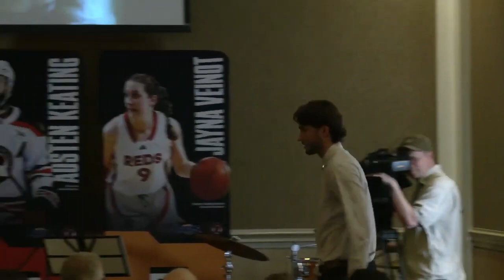U SPORTS Athletes of the Year Awards 2024 on CBC Sports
The 2024 U SPORTS Athletes of the Year Awards on CBC Sports.

Les Prix de l’athlète U SPORTS de l’année 2024 sur CBC Sports.